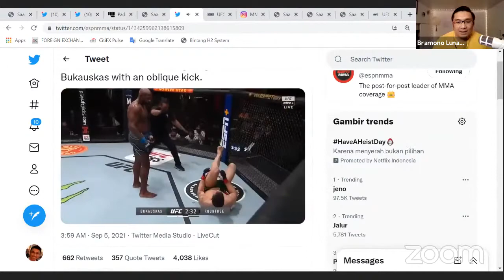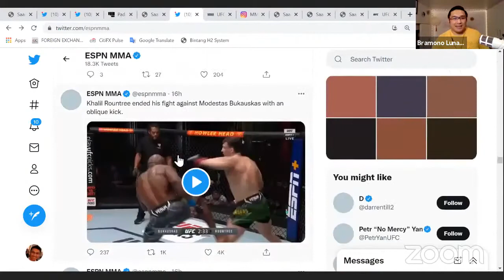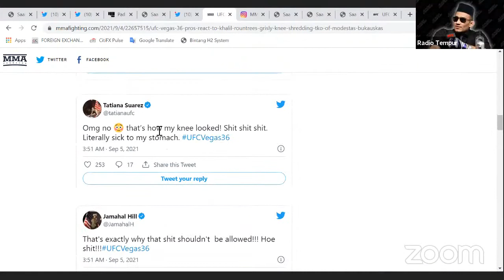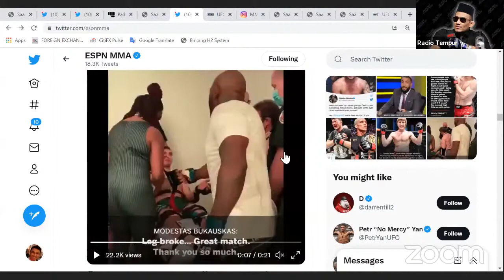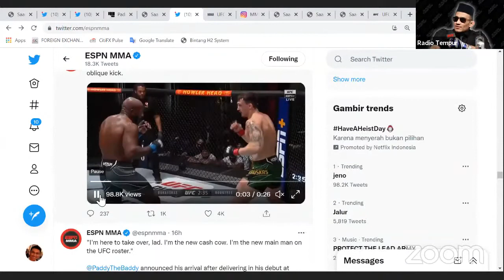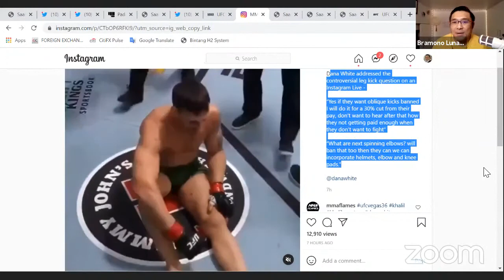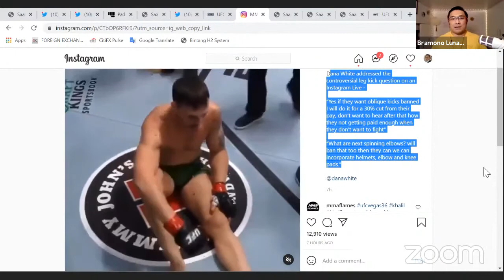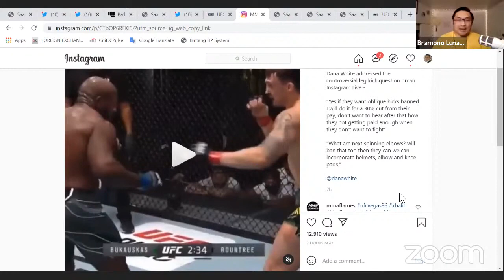Pro Kontra melarang Oblique kick?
@RadioTempur dan saya menimbang apakah Oblique kick harus dilarang di arena MMA.